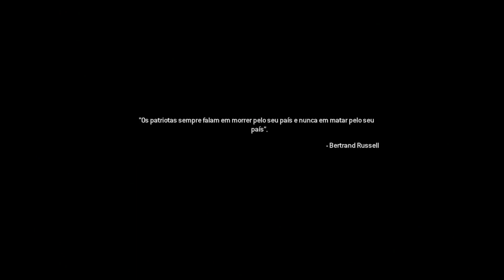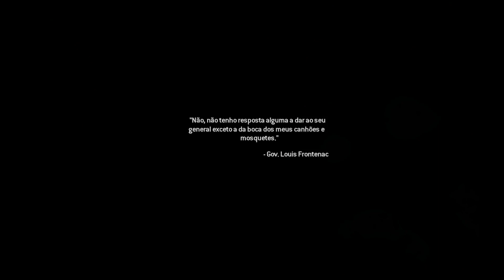Call of Duty MODERN WARFARE 2 Remastered EP#11 Pontas Soltas...uma traição!!! em Português PT-BR.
callofduty MODERN WARFARE 2 REMASTERED

➡ Como esse vídeo da gameplay venho mostra jogatina minha, trazendo a velha nostalgia do velho e bom callofduty MODERN WARFARE 2 REMASTERED para Pc e um detonado do jogo, esse e o Sétimo Vídeo da campanha de CALL OF DUTY MODERN WARFARE REMASTERED para computador mostrando pouco desse REMASTERED ... Vídeos todas de segunda a quinta no canal @omagosupremo28 .